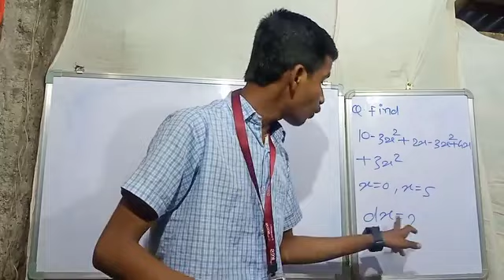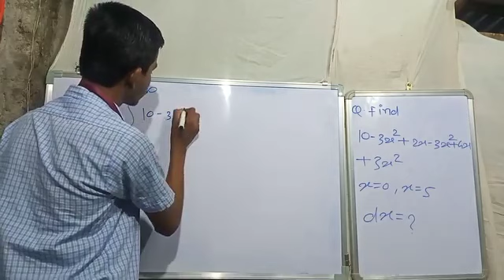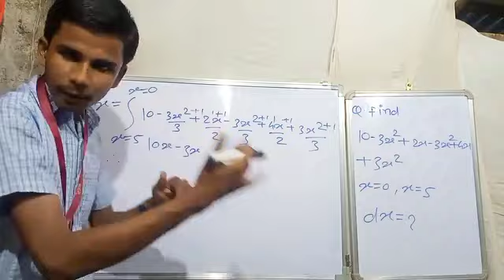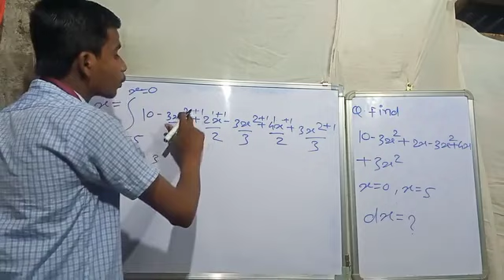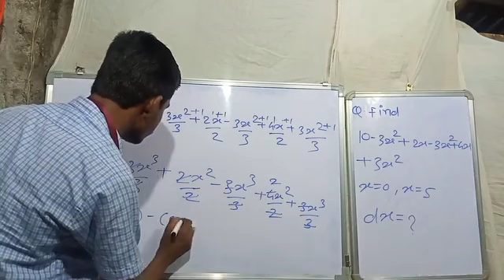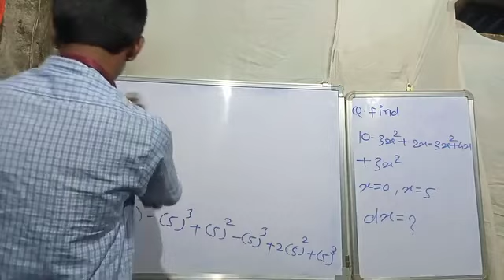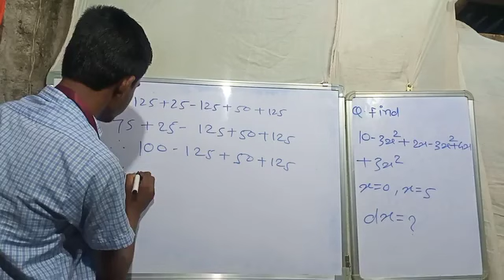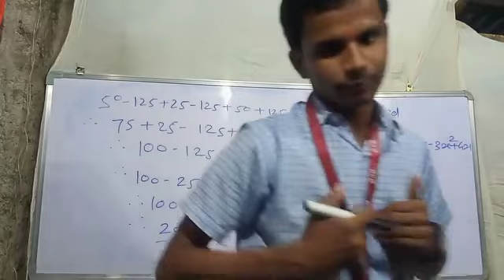Lecture By Anant kausale *Math * Q. Find the 10-3x2+2x-3x2+4x+3x2X=0, X=5 Thank you IIIT Harimpur.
Lecture By Anant kausale
*Math *
Q. Find the 10-3x2+2x-3x2+4x+3x2
X=0, X=5
IIIT Harimpur.

Ans dx =200